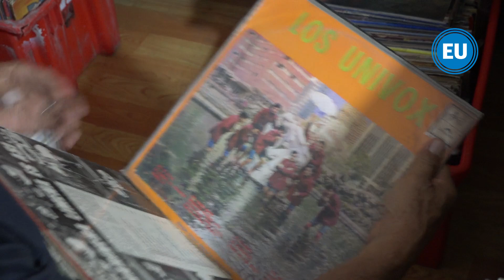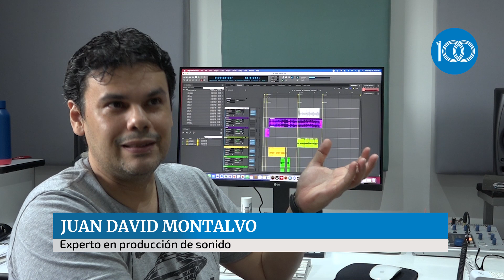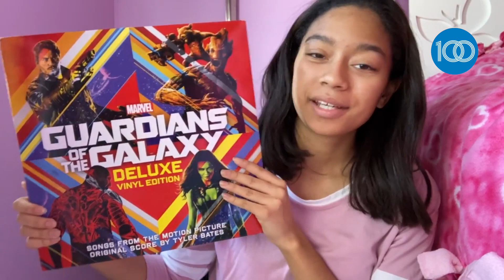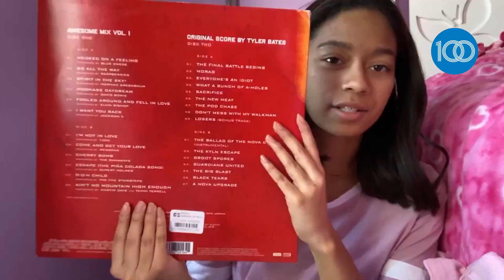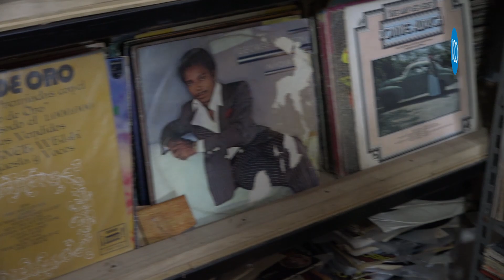La casa del disco de vinil: la nostalgia por la música analógica en un mundo digitalizado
Cuando a veces parece imposible encontrar algún tocadiscos o algo parecido en los hogares guayaquileños, en la casa de Pablo Campoverde pueden encontrarse al menos 10, todos en perfecto funcionamiento y conectados a parlantes y amplificadores de alta calidad.

En un rincón bastante oculto del sur de la ciudad vive don Pablo, quien vino desde el ingenio San Carlos hace casi 33 años. Ahora, a sus 65 años, se declara un ávido coleccionista de discos de vinilo, un soporte musical que ha demostrado resistirse a desaparecer, incluso al enfrentarse a la era digital.

Lea más en: t.ly/B7_m